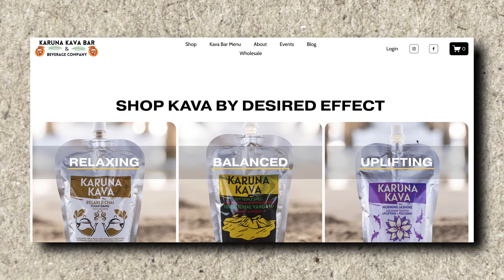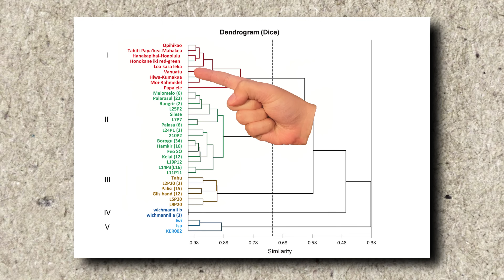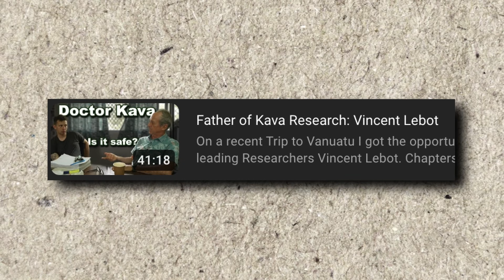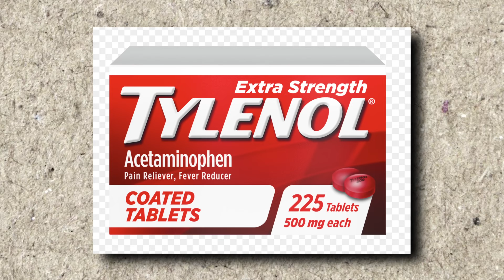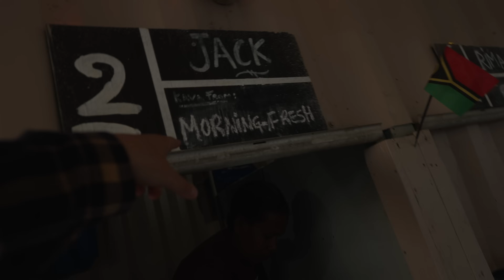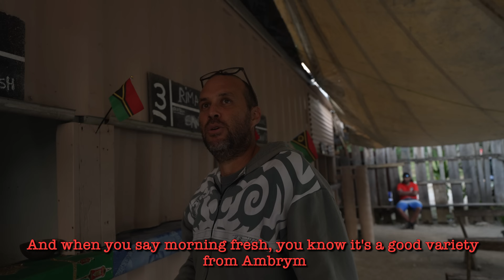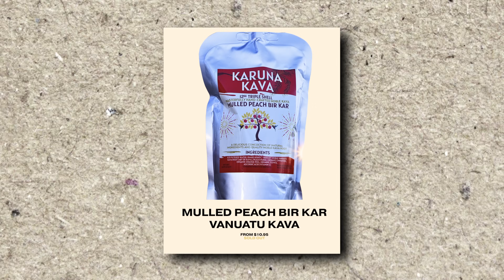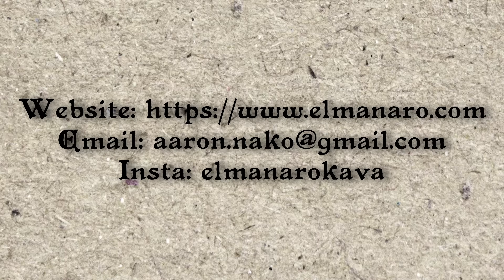Kava: Trying the Sacred "Drunk" Root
Chapters:

0:00 Intro
1:30 Ethnicity in the Pacific
3:52 Cultivars in Kava
8:50 Chemistry of Kava
13:18 Safety and Extracts of Kava
18:04 Trying Kava
23:02 Nakamal Culture
28:34 Different Methods of Kava
32:12 Pasisi Method
47:20 Fetishizing the Culture
51:25 Back to Getting Smashed
54:21 Addiction in Kava